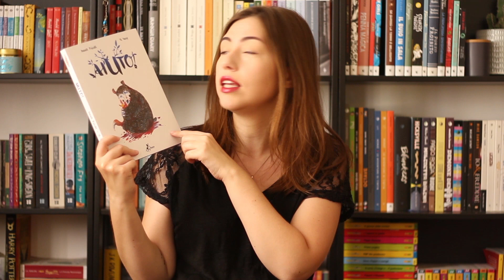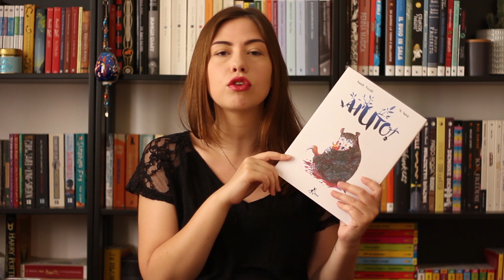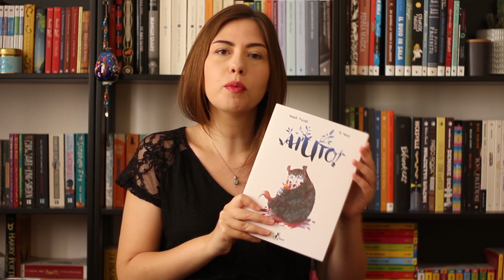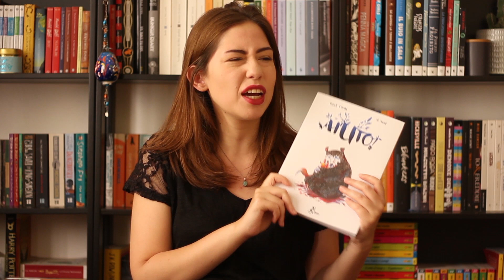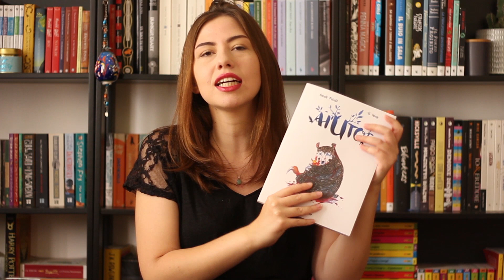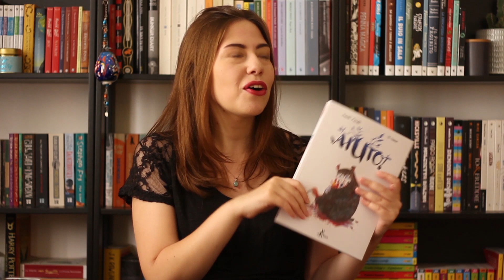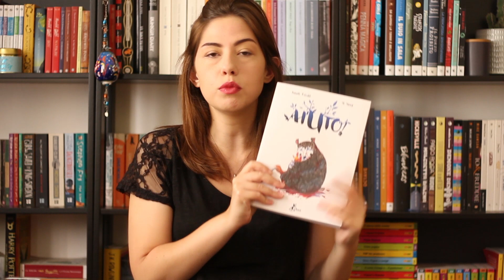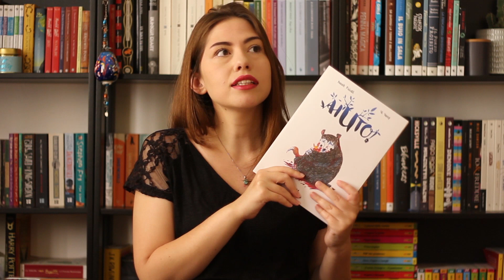Aiuto! | RECENSIONE E GIVEAWAY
Siete arrivati ad una nuova tappa del Book Blog Tour di Bao Publishing dedicato ad Aiuto! di Isaak Friedl e Yi Yang.
È un fumetto che mi ha colpita tantissimo per cui perdonate la recensione confusa.
Per vincere questo graphic novel, due sketch e delle spillette fatte dagli autori vi basta seguire tutte le tappe e compilare il form di rafflecopter :)

➟ La mia wishlist libresca su Amazon

✎ Libri citati:

Aiuto! di Isaak Friedl e Yi Yang

La principessa spaventapasseri di Federico Rossi Edrighi

Se vuoi sostenermi compra da amazon attraverso i miei link sovrastanti oppure da qui